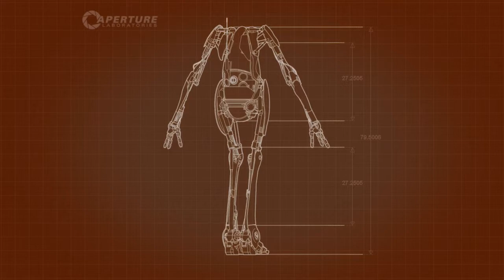WE ARE THINKING - Portal 2 Gameplay! #17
Stay Awesome!!
‎ヽ༼ ʘ̚ل͜ʘ̚༼◕_◕༽◉_◔ ༽ﾉ